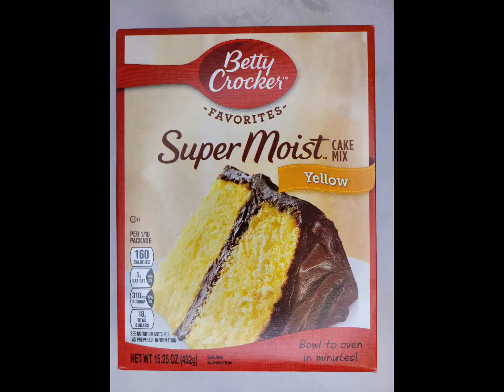Easy Cake Mix Jamaican Black Fruit Cake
Here is an easier version of a traditionally black fruit rum cake.